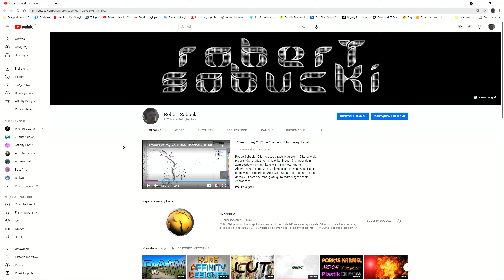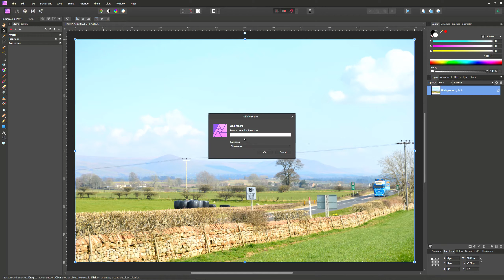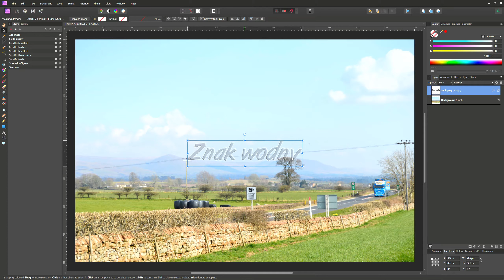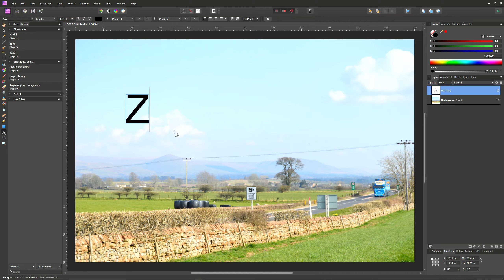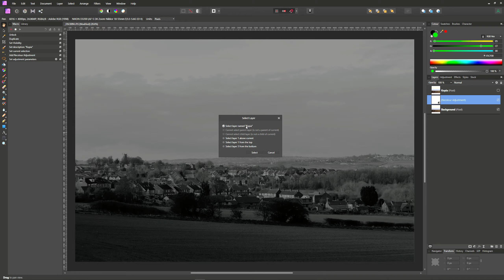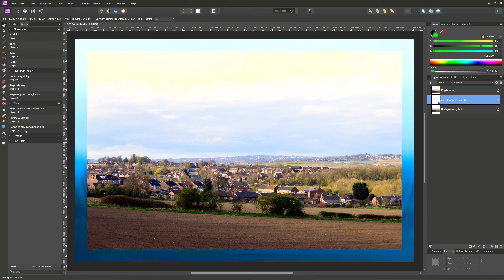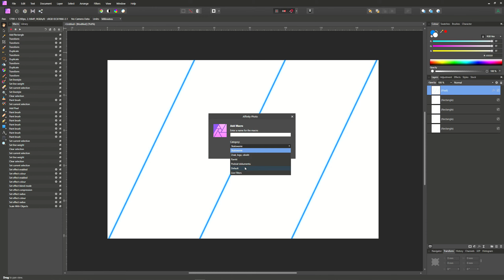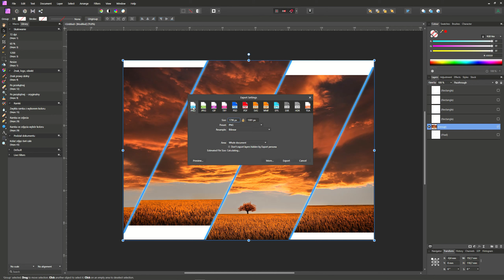Affinity Photo - Makro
Macro w programie Affinity Photo. Pokaże ci jak zrobić macro, czyli zautomatyzować nieco pracę w programie. Zobaczysz jak stworzyć macro do zmiany DPI oraz  skalowania.Jak utworzyć macro do wstawienia znaku wodnego, macro dla stworzenia ramki na dwa sposoby. Zrobię macro które dzieli dokument, a jednocześnie jest gotowym szablonem do stworzenia kolażu. Zobaczysz jak świetne możliwości tworzenia macro oferuje Affinity, edycja  już zapisanego macro, dogrywanie kolejnych działań do istniejącego macro oraz zmiana  parametrów w zapisanym macro. Pokażę ci także jak automatycznie do wielu zdjęć dodawać efekty stworzone i zapisane jako macro, korzystając z opcji "New Batch Job" Zapraszam

Przedziały czasowe:
00:00 Początek
00:11 Zmiana DPI, skalowanie
11:06 Znak wodny, logo, napis
26:35 Ramki
44:26 Dzielenie dokumentu,
szablon do wstawienia zdjęć